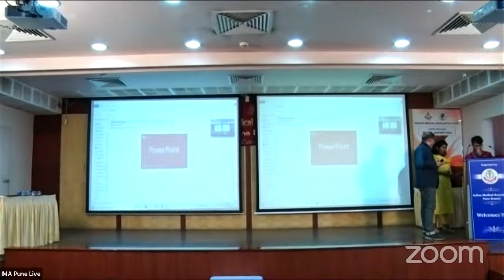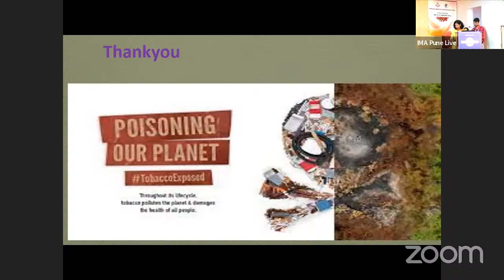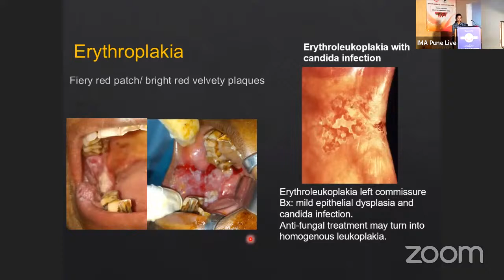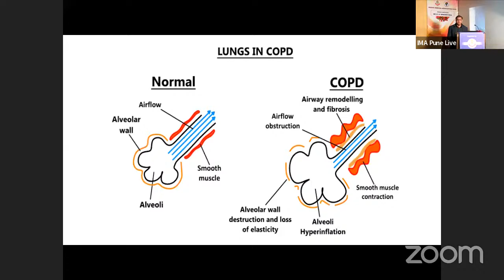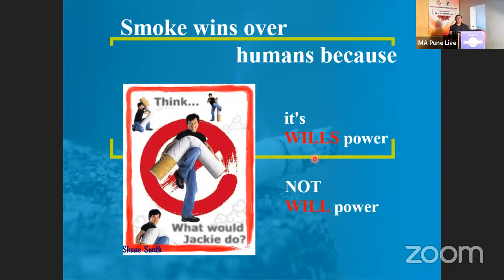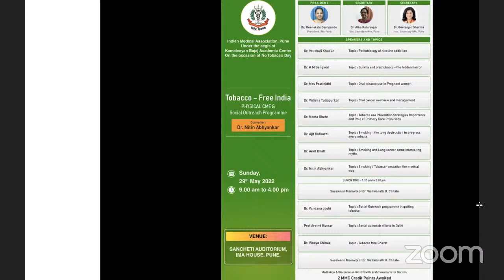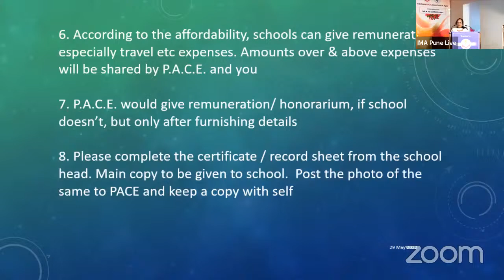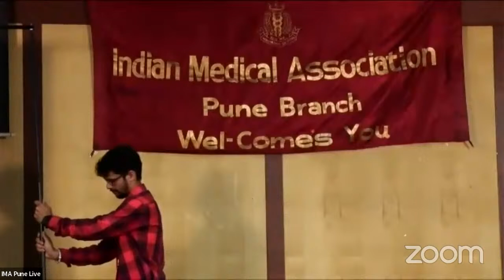Tobacco – Free India I IMA Pune